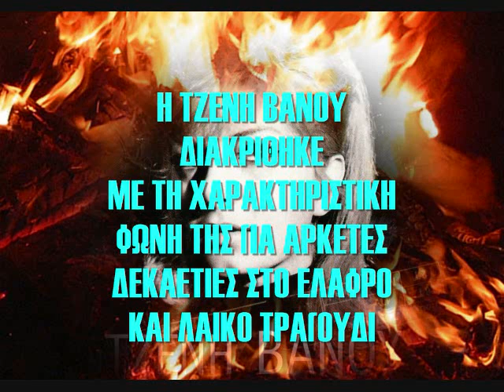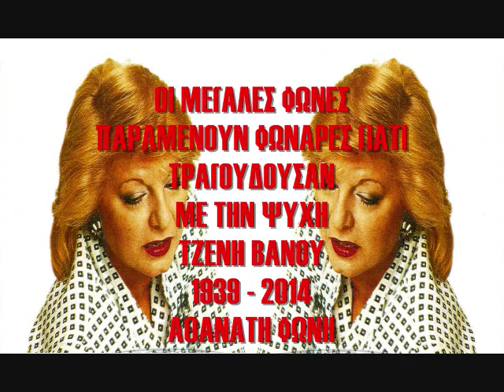ΤΖΕΝΗ ΒΑΝΟΥ ΤΟ ΔΡΑΜΑ ΓΙΑ ΜΕΝΑ